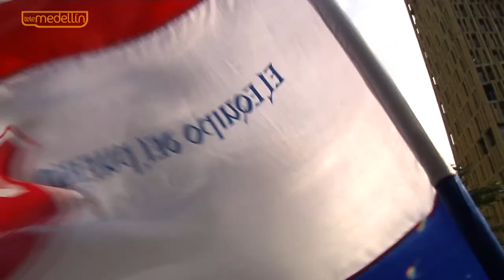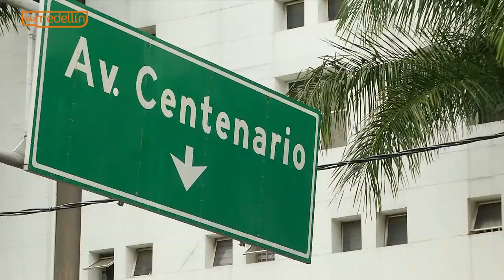Capítulo 2 - Caravana - RXN [Del Barrio a la Cancha 2018] Telemedellín